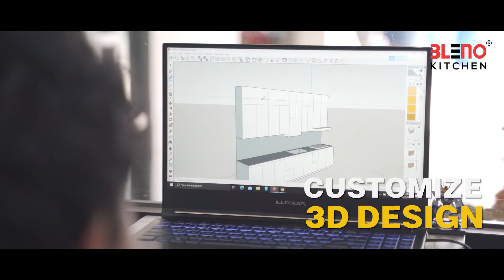BLENO Aluminium Kitchen Cabinet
Milestones Unlocked🔐

BLENO has been providing aluminium kitchen renovation service for more than 18 years, we will keep improving and creating new products and design to fit what you want💪

Everything is starting from Zero, but we are not the hero yet, more challenges are coming, Thank you everyone for supporting us💪

Our consultation and site visits are free, do not hesitate to knock our inbox for a professional consultation😊

1. KL Balakong Showroom Address: No. 2 A, Jalan BJ2T 2/2, Balakong Industrial Area Jaya 2, 43300 Balakong.
Waze: BLENO Kitchen Balakong
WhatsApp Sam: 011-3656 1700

2. KL Shah Alam Showroom Address: No. 9 (First Floor), Jalan Aman Tiara 3, Bandar Tropicana Aman, 42500 Telok Panglima Garang, Selangor.
Waze: BLENO Kitchen Shah Alam
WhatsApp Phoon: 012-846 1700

3. JB Showroom Address: No. 11, Jalan Ekoperniagaan 1/14, Business Eco Park, 81100, Johor Bahru.
Waze: BLENO Kitchen
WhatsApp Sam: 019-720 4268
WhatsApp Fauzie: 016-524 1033